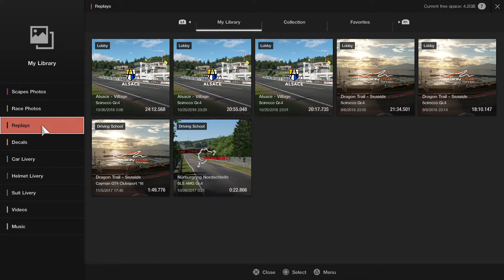SSMDG TCR 2018 Round 4 - Race 3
Race
1st - Bem H. (Panda_Specialist) Scirocco Gr. 4
2nd - Richard H. (richytuned) Scirocco Gr. 4
3rd - Franco W. (rocket_franco) Megane Gr. 4